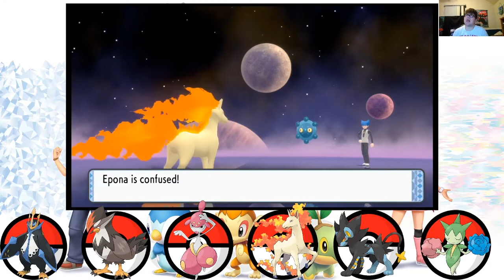Pokemon Brilliant Diamond Nuzlocke Episode 13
i know it's been a while since the last episode but still it's time for the new episode of my Pokemon Brilliant Diamond Nuzlocke with this time facing off the 7th Gym Leader, Candice the Snowpoint Gym Leader

Timecode:
0:00 - Intro
2:06 - Actual Start of the Video
8:01 - Time for the Gym Puzzle
26:38 - Candice Gym Battle
35:47 - Time to go to Lake Acuity
38:11 - Lake Acuity
40:03 - Raiding the Team Galactic's HQ
1:35:09 - End of Video